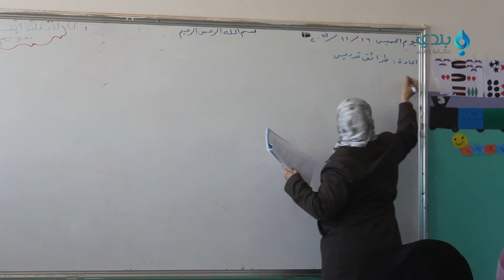اعتصام لطلاب معهد إعداد المدرسين بريف اللاذقية احتجاجاً على توقف الدعم